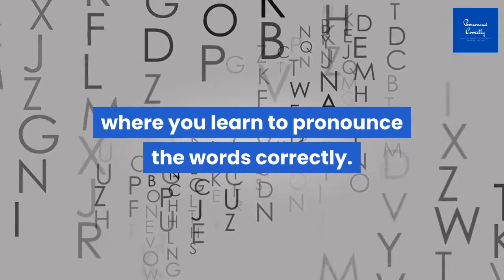Correct Pronunciation Of Determine | 2020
Watch the video if you want to learn correct way to Pronounce